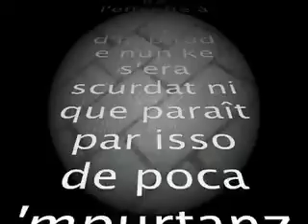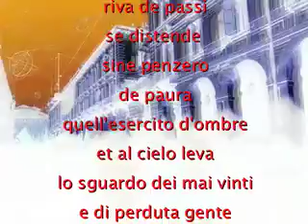photoshoperos.mov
videojounalturineis #7  Photoshop ero